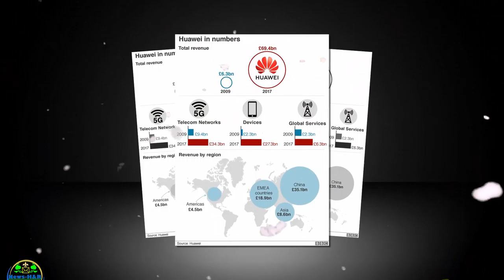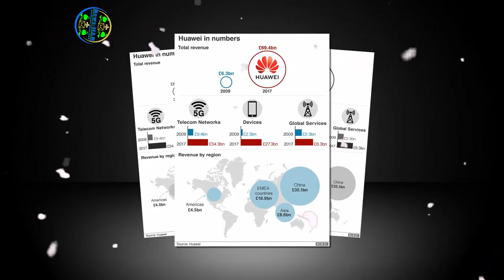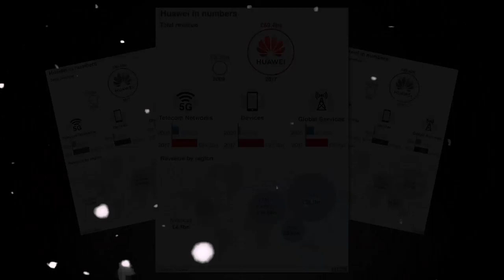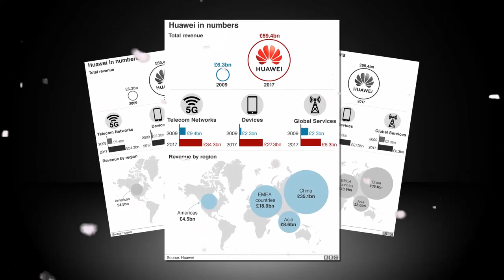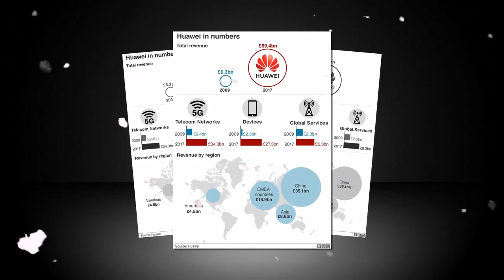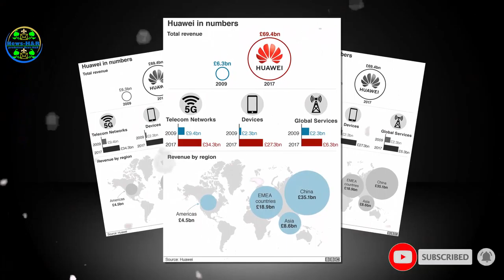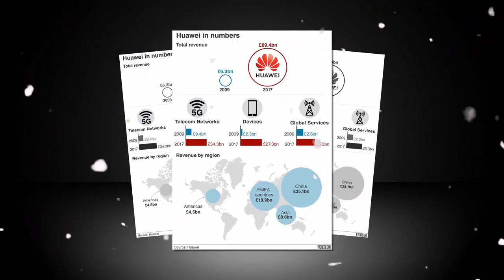The US cannot crush us, says Huawei founder